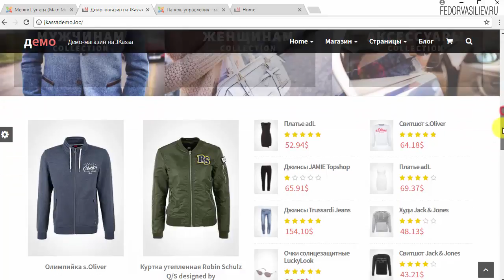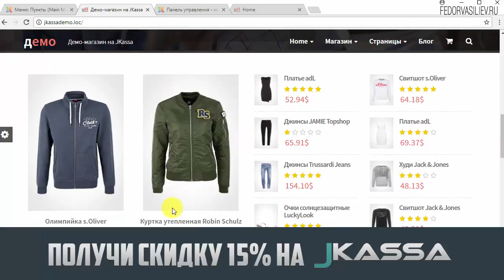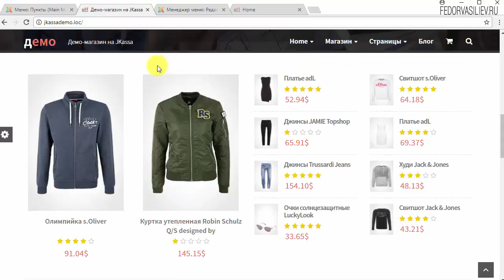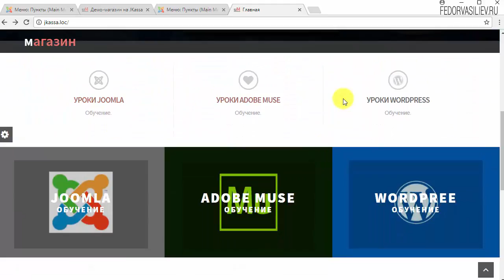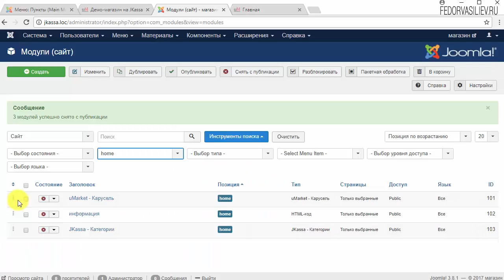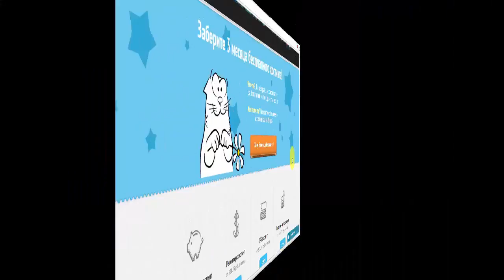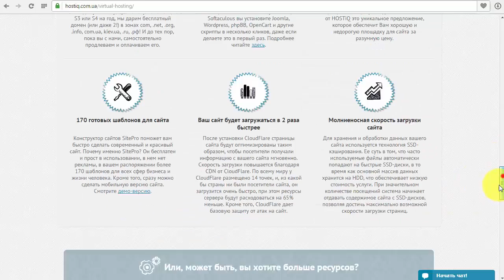14.Вывод товаров на главную страницу в Jkassa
В этом видео я покажу, как вывести из необходимой категории вашего интернет-магазина товары, на главную страницу.